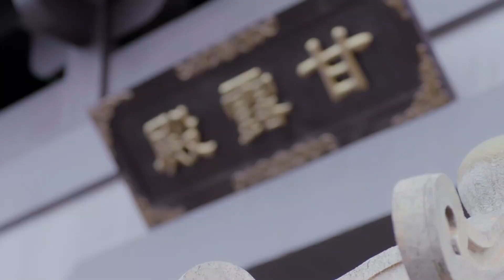古装电视剧 |【伽罗传 The Legend of Jialuo】44 国公之女年少惨遭家庭变故，蛰伏多年凭借金刚手段，成为开国皇后执掌朝野大权（陈晓恩、陈晓）-中国电视剧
主演：陈乔恩
剧情简介：该剧讲述了在朝代更迭之下，独孤伽罗与杨坚夫妻比肩开辟乱世，创下了一夫一妻制度的先河和“开皇之治”的故事。